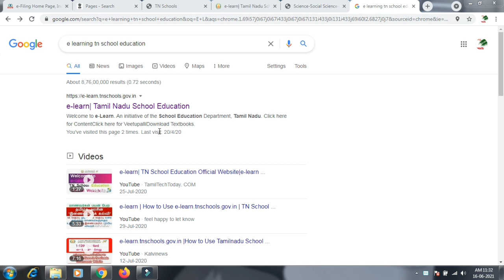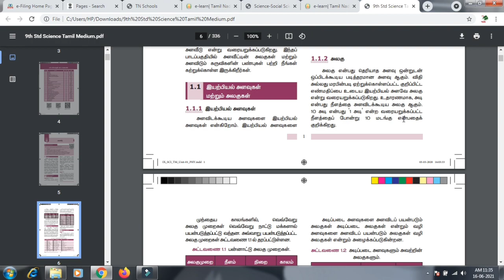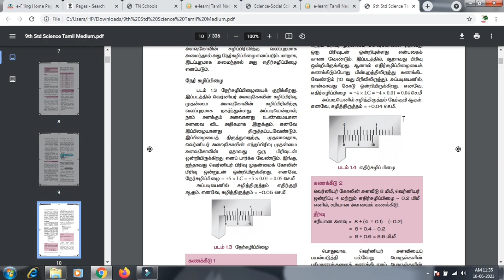how to download Tamil Nadu school textbook pdf in online